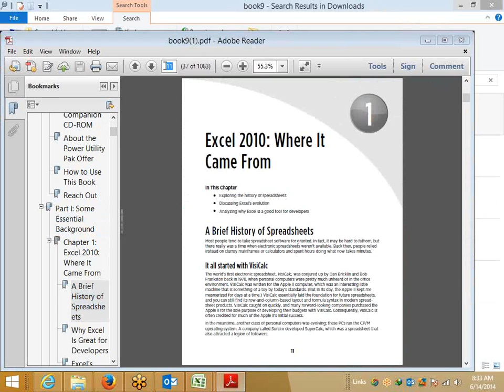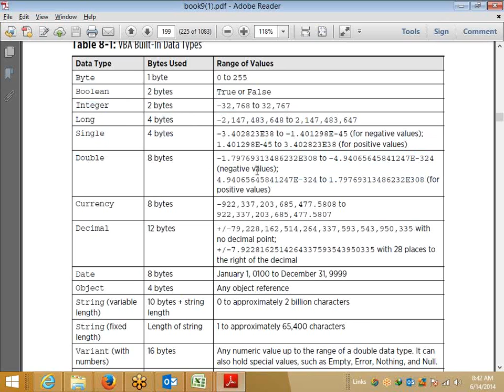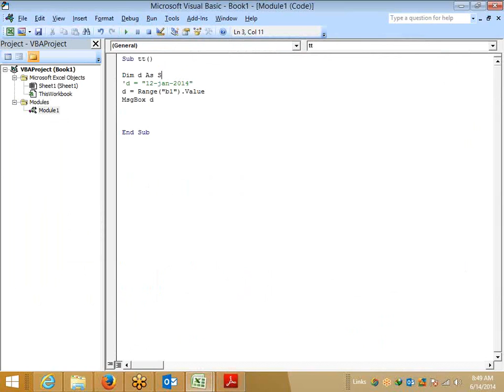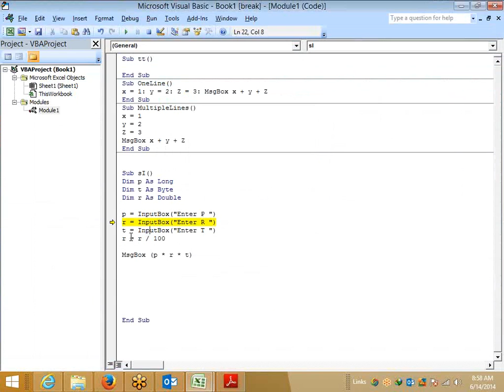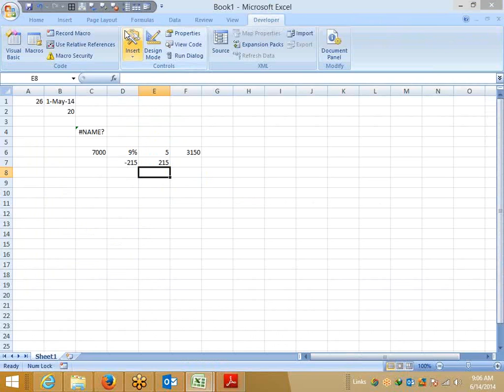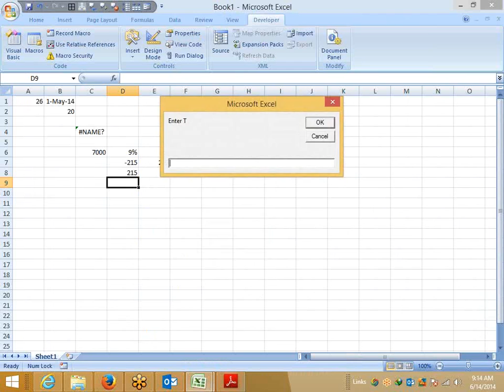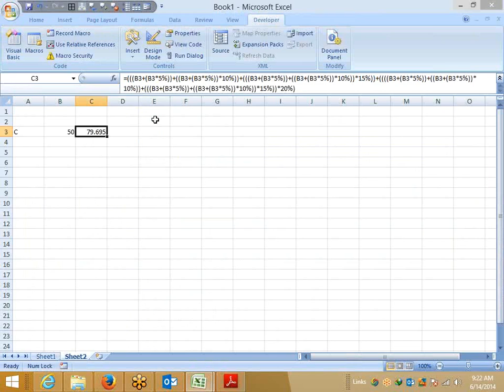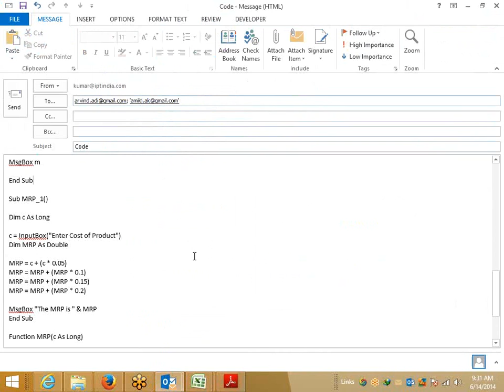Advanced Excel Training Center